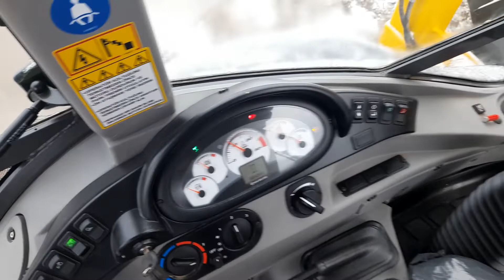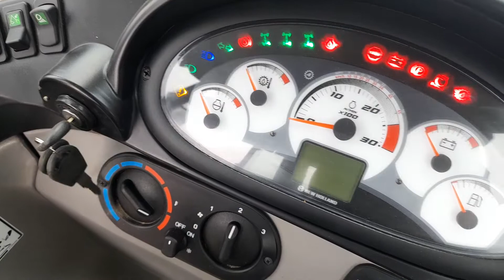NEW HOLLAND B115B 2021 0008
Koparko-ładowarka NEW HOLLAND B115B

Na naszym placu duży wybór maszyn

Dane techniczne:
Rok produkcji: 2021 r.
Masa maszyny: 9350 kg
Moc: 82 kW
418 MTH

Wyposażenie:
- skrzynia biegów Powershift
-klimatyzacja
- napęd 4x4
- łyżka otwierana wielofunkcyjna 4w1
- widły na łyżce
- układ amortyzujący ruchy ramienia ładowarkowego
- ramie tylne teleskopowe
- przesuw boczny tylnego ramienia
- wyjście na młot
- łyżka kopiąca
- przestronna ogrzewana kabina

Cena bez podatku VAT: 306.000 zł
0008

Sprzedaż maszyn budowlanych:
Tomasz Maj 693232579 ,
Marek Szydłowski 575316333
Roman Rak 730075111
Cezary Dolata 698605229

Części, serwis:
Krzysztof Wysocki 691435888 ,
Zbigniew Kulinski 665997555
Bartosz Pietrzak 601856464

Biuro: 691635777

DLACZEGO MY?

Dlaczego warto kupić maszyny właśnie w firmie TOMAR?

Kupując maszyny w naszej firmie masz pewność, że sprzęt jest sprawny, ponieważ wszystkie maszyny są serwisowane przez nasz wyspecjalizowany dział techniczny. Wyszliśmy naprzeciw oczekiwaniom klientów, dlatego uruchomiliśmy również serwis mobilny.

Nasze atuty:
• duży wybór
• profesjonalizm
• elastyczność
• wiedza i doświadczenie

Informacje umieszczone w ogłoszeniu służą jedynie celom informacyjnym.
Nie stanowią oferty w rozumieniu przepisów Kodeksu Cywilnego oraz opisu towaru, ani zapewnienia w rozumieniu art. 4 Ustawy z dnia 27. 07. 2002 r. o szczególnych warunkach sprzedaży konsumenckiej.
Uzgodnienie właściwości i specyfikacji następuje przy sprzedaży maszyny